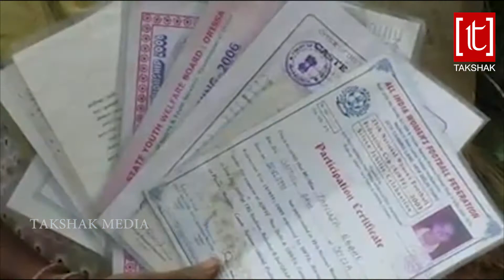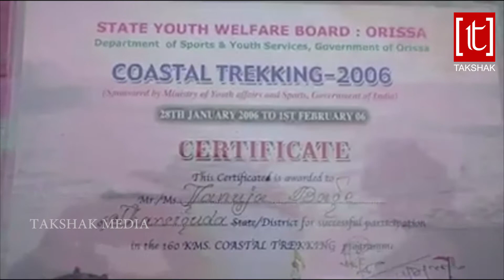National Level Woman Footballer now force to graze goats to earn her living